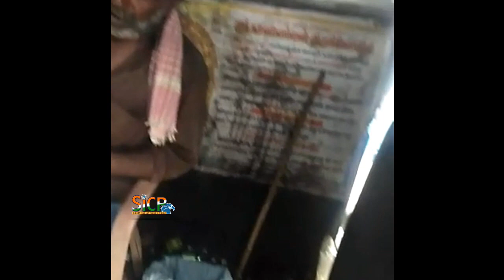24/7 Run in Illegal Liquor Sales in Perumalmalai | DMK Union Leader Raja Durai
24/7 Run in Illegal Liquor Sales in Perumalmalai | DMK Union Leader Raja Durai

Perumal Peak or Perumal Malai Peak is a high peak at Kodaikanal in the Palani hills, that are a part of the greater Western Ghat mountain range in Tamil Nadu, India, having an elevation of 2,234 metres (7,329 ft). It is a favourite spot for trekkers. This peak divides the upper Palani hills to the west and the lower Palani hills to the east. The Kodaikanal forest department have their communications repeater atop the peak.

விடியல் ஆட்சியில் விடியா பெருமாள் மலை

பதிவு: சனிக்கிழமை, அக்டோபர் 29, 2022, 11.35 AM

கொடைக்கானல்,

திண்டுக்கல் மாவட்டம் கொடைக்கானலுக்கு செல்லும் வழியில் அமைந்துள்ள பெருமாள் மலை இந்த கிராமம் முழுக்க முழுக்க விவசாயத்தை நம்பியே உள்ளது.

இந்த சாலையானது பழனி வத்தலகுண்டு செல்வதற்கு பிரதான செயலாகும் தமிழக அரசு நெடுஞ்சாலையில் அரசு மதுபான கடை  விற்பதற்கு தடை விதித்துள்ளது இருந்தும், கொடைக்கானல் இருந்து பழனி செல்லும் சுற்றுலா பயணிகளின் வாகன ஓட்டுனர்கள் மற்றும் சொகுசு காரில் செல்பவர்கள் மெயின் ரோட்டில் விற்கப்படும் கள்ள மது பானங்களை வாங்கி அருந்தி பழனிச்சாலையில் தொடர் விபத்துக்களை ஏற்படுத்திய வருகின்றனர் .

இவர்களுக்கு நெடுஞ்சாலையில் மதுபானங்கள்  விற்க அனுமதி கொடுத்தது யார்? என சமூக ஆர்வலர்கள் கேள்வி எழுப்புகின்றனர்.

இவர்கள் ஒன்றிய மேல்மலை திமுக தலைவர் ராஜதுரை அனுமதியுடன் விற்பதாகவும் முடிந்ததை பார்த்துக் கொள் என்று சவாலாக பேசி வருகின்றனர்.

தீபாவளி முன்னிட்டு மற்ற மதுபானங்களை இவர்கள் விற்று வருகின்றனர். மேல்மலை பகுதியான பூம்பாறை குண்டு பட்டி, பழம்பத்தூர் பூக்கள் பூண்டி, கிலோ வரை, மாணவூர், கவஞ்சி போன்ற கிராமங்களில் அதிக அளவில் அதிக விலைக்கு மதுபானங்கள் விற்கப்படுகிறது.

இந்த போலி மதுபான விற்பனையாளர்கள் மீது தமிழக அரசு நடவடிக்கை எடுத்து பொதுமக்களைக் காப்பாற்ற வேண்டும் எனவும் இப்பகுதி மக்கள் கூறுகின்றனர்.

முதலமைச்சர் தவறு செய்வது யாராக இருந்தாலும் அவர்கள் மீது ஊறிய நடவடிக்கை எடுக்கப்படும் என அறிக்கை வெளியிட்டிருந்தார் தவறு செய்பவர்களை ஆதாரத்துடன் நிரூபித்து விட்டோம் நடவடிக்கை எடுப்பார் என நம்புகிறோம்.

இந்தக் கள்ளச் சந்தையில் 24 மணி நேரமும் மதுபானம் விற்கப்படும் என்பது குறிப்பிடத்தக்கது வருவாய் நஷ்டம் ஆகிறது தனிநபரின் வருமானம் பெறுகிறது.

திண்டுக்கல் மாவட்ட ஆட்சியாளர் கவனத்திற்கு மலைகளின் இளவரசையை மது போதையில் இருந்து காப்பாற்றுங்கள் என சமூக ஆர்வலர்கள் கோரிக்கை வைக்கின்றனர்.

This News Covered From Dindigul District Reporter (Tamil) From South Indian Crime Point Weekly.